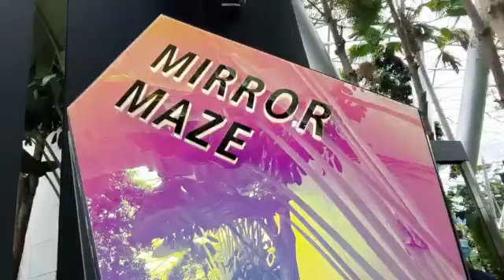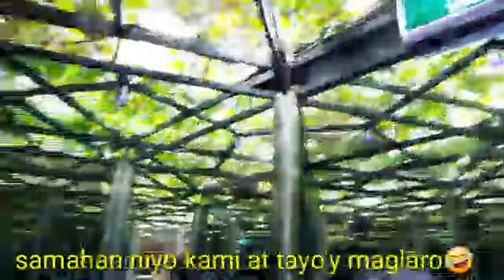LOSE YOURSELF IN A KALEIDOSCOPIC ESCAPADE // MIRROR MAZE JEWEL SINGAPORE // ZSM PILAR VLOG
LOSE YOURSELF IN A KALEIDOSCOPIC ESCAPADE
The Mirror Maze boasts a unique cover of greenery branching overhead, creating the illusion of endless bowers before you.
OPENING HOURS
10:00AM - 10:00PM

LOCATION
Canopy Park (L5)